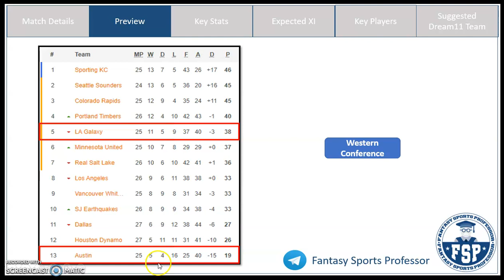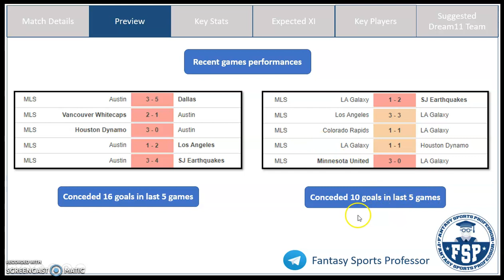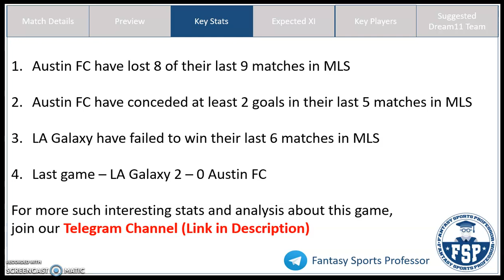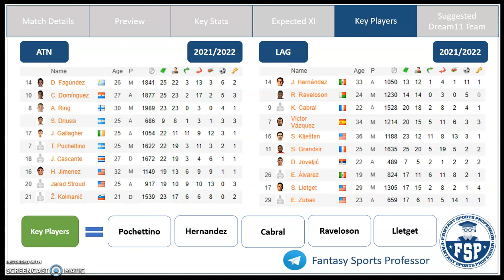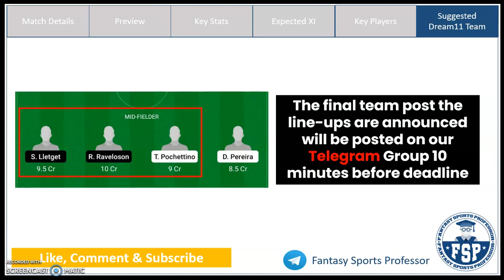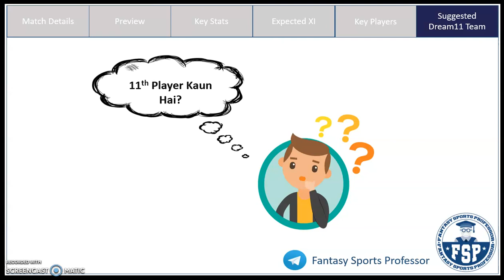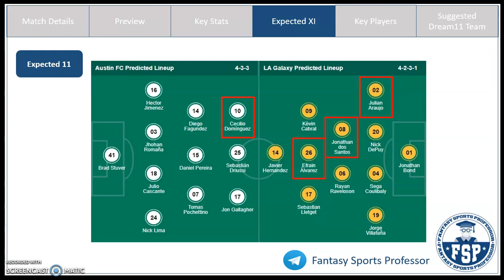ATN vs LAG Dream11 Team | Austin FC and LA Galaxy | MLS | Dream11 Prediction | FSP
ATN vs LAG Dream11, ATN vs LAG Dream 11, ATN vs LAG Dream11 Team, ATN vs LAG Dream 11 Prediction, MLS

In this video, Get Fantasy Football Tips on the Dream11 Combination and Dream11 Prediction for the MLS match between Austin FC (ATN) and LA Galaxy (LAG)